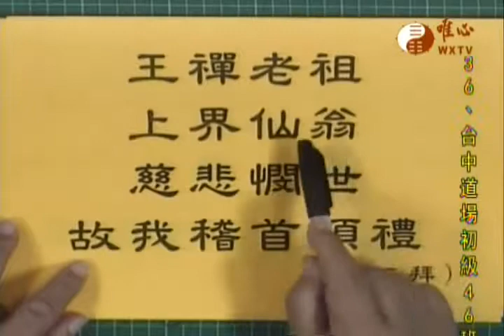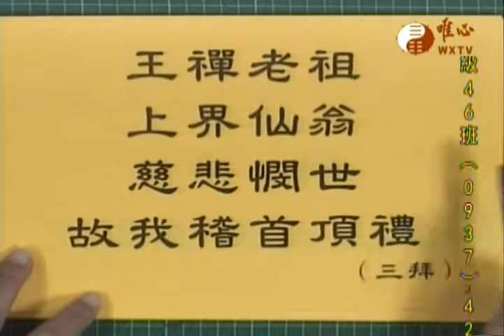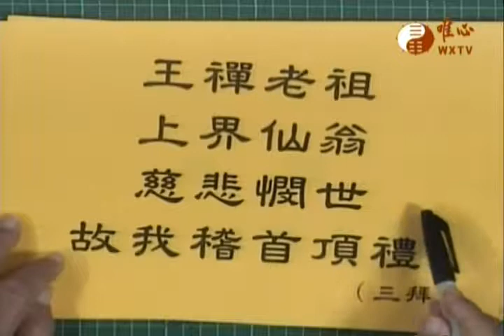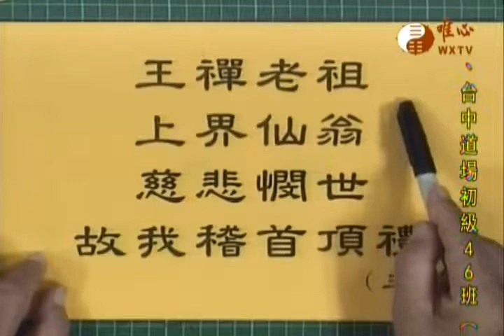唯心天下事2431-恭讚王禪老祖天威